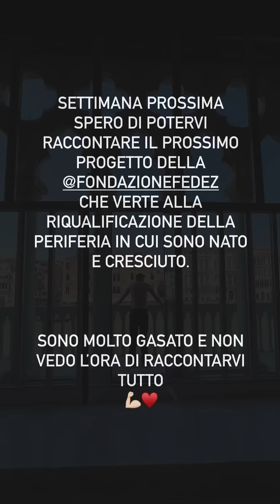Leone Spiderman e Fata Vittoria 🕸🦋 - The Ferragnez 6/9/22